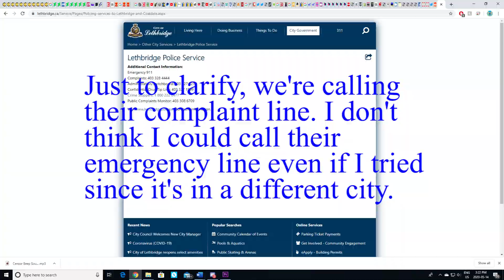Calling Lethbridge Alberta Police to complain about assault on Stormtrooper for "firearm" report.